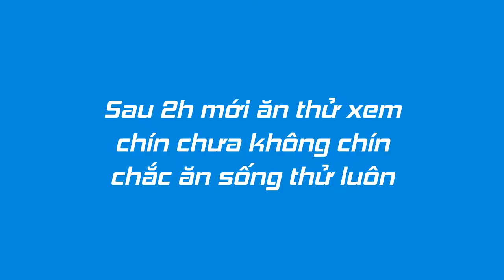PTP Vlogs - Luộc hột vịt lộn trong tàu chuối kết quả thật bất ngờ